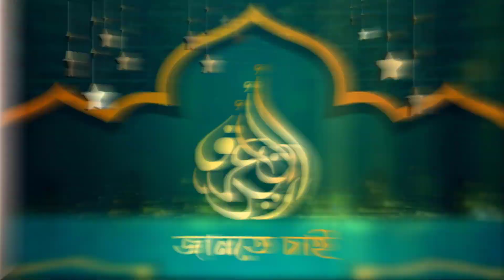জেনারেল লাইন থেকে মদীনা ইউনিভার্সিটিতে পড়া যাবে কি?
সহযোগী অধ্যাপক
ইসলামিক স্টাডিজ
জাতীয় বিশ্ববিদ্যালয়